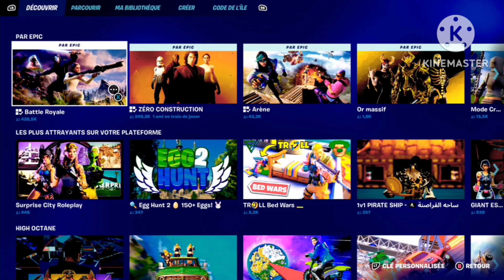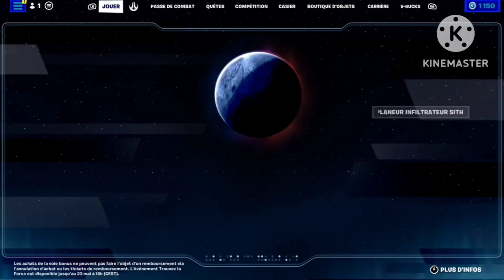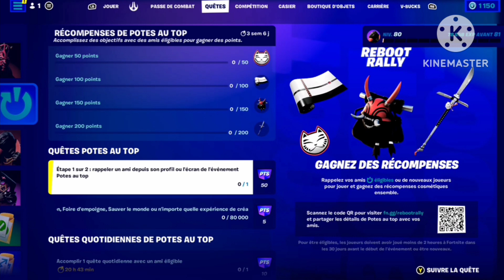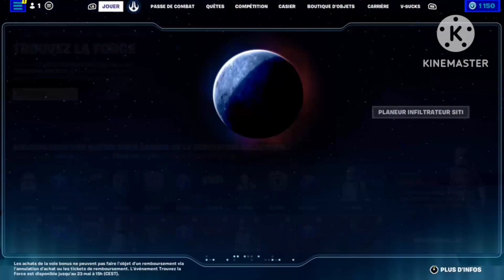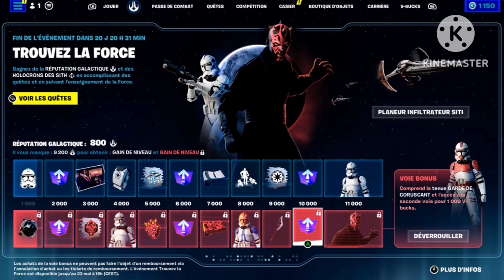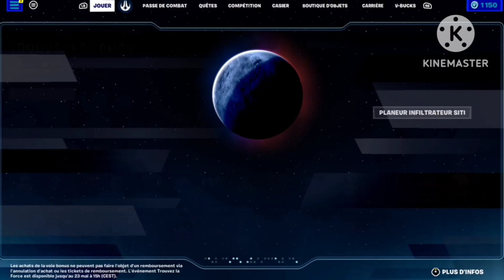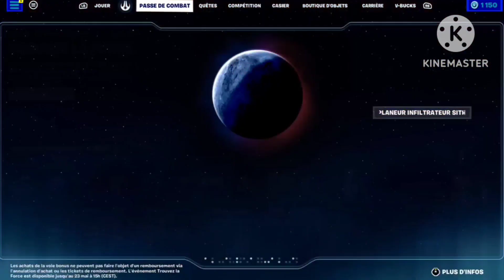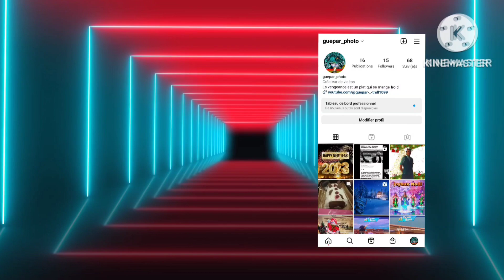Fortnite MAJ 29.30 ( c'est génial )